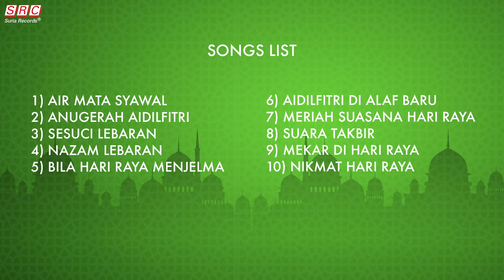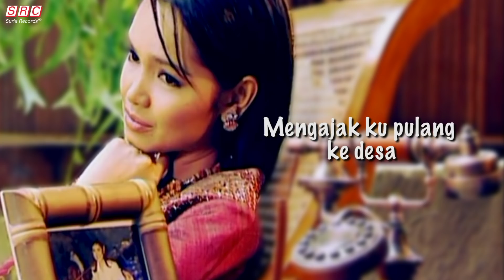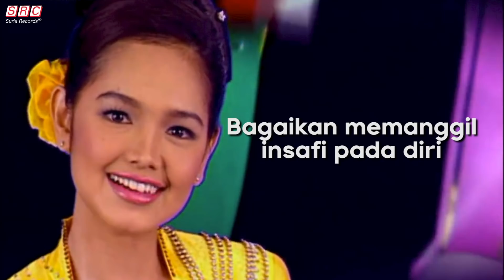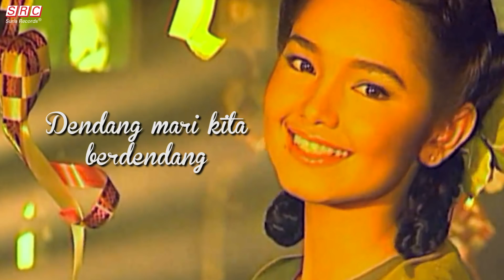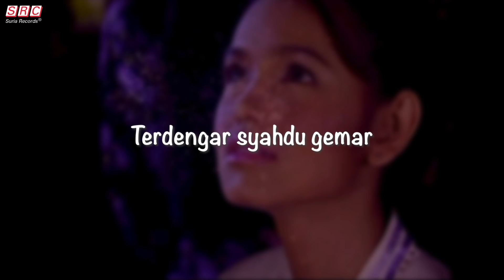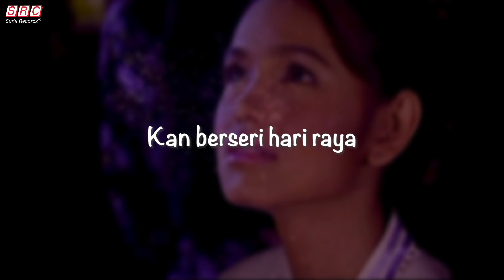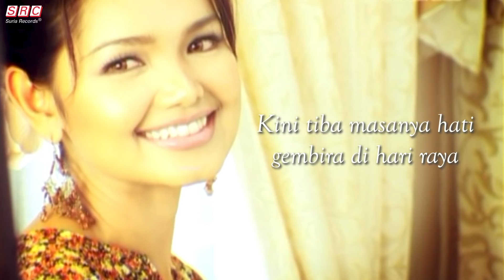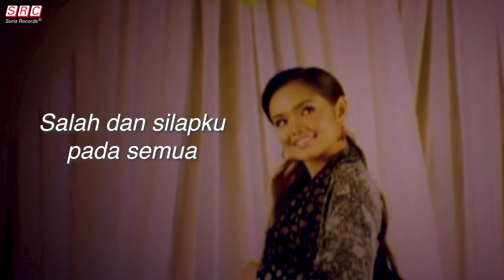Siti Nurhaliza - Alunan Syawal (Official Lyric Video) (Best Audio Quality)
Jom dengarkan koleksi lagu-lagu raya terbaik Dato' Siti Nurhaliza.

1)  Air Mata Syawal
2) Anugerah aidilfitri
3)  Sesuci lebaran
4)  Nazam lebaran
5)  Bila Hari Raya Menjelma
6)  Aidilfitri di alaf baru
7)  Meriah Suasana Hari Raya
8)  Suara Takbir
9)  Mekar di hari raya
10)  Nikmat hari raya